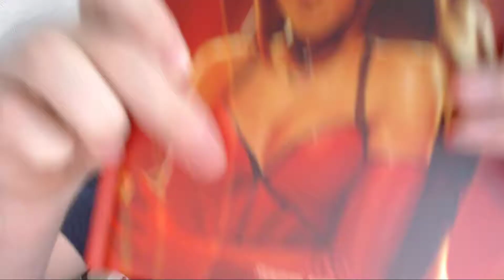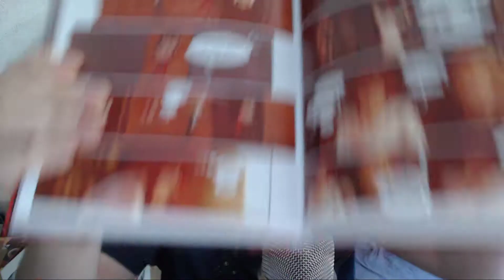Sunstone T. 1&2&3&4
auteur:  stjepan sejic
éditeur: panni comics